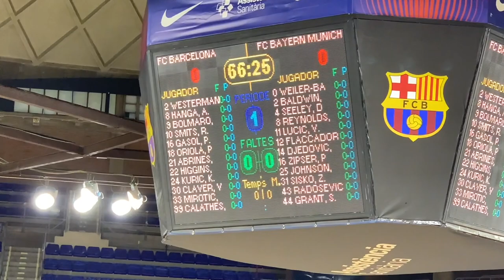ASKERS VLOG 3: EL DEBUT DE PAU GASOL DESDE EL PALAU BLAUGRANA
Amigas y amigos, qué tal, bienvenidos a Askers.

Hoy traemos al canal el vlog que hicimos del debut de Pau Gasol con el Barça 20 años después desde el Palau Blaugrana.

Desde aquí, agradecer a los compañeros de prensa del FC Barcelona, que nos pusieron todas las facilidades para poder grabar estas imágenes.

No olvidéis dejar un like si os gusta el vídeo, que nos ayuda a seguir creciendo y a seguir subiendo vídeos con mayor frecuencia, suscribiros al canal si todavía no lo habéis hecho, que es gratis y nos vemos pronto!